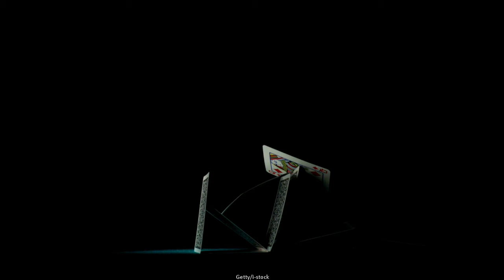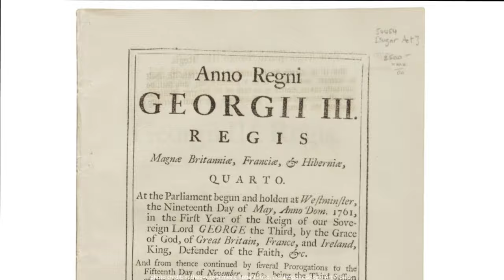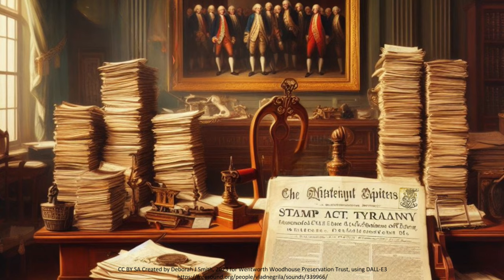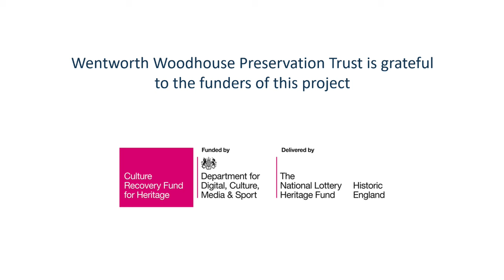Rockingham and the Boston Tea Party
It's the two hundred and fiftieth anniversary of the Boston Tea Party on 16th December and here at Wentworth Woodhouse, we're taking a look at the remarkable life of Charles Watson-Wentworth, Second Marquis of Rockingham.

Charles was the British Prime Minister twice during the turbulent reign of George III, and the man who repealed the much hated Stamp Act. We share letters from Sir John Wentworth, the last Royal Governor of New Hampshire, Thomas Boone, the ex-Governor of New York and merchant Captain Samuel Cary of Boston, giving eye-witness accounts of events that led up to the Boston Tea Party and ultimately, the American Revolution.